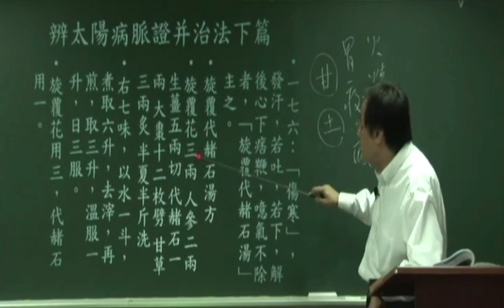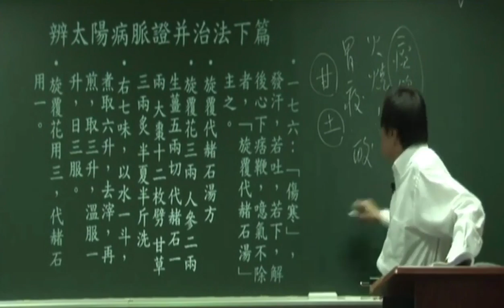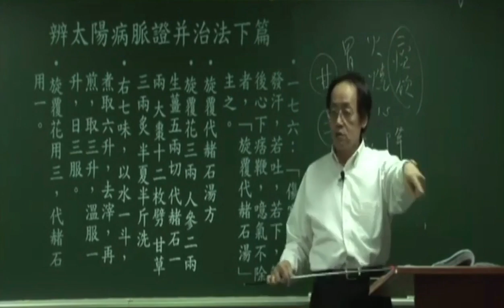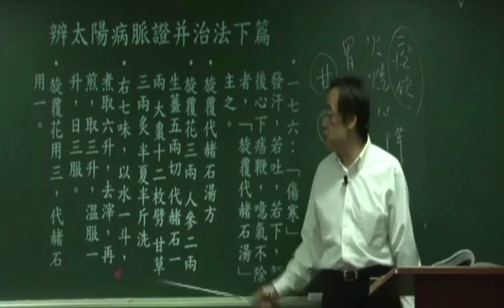67旋覆代赭石汤——倪海厦详解《伤寒论》太阳篇